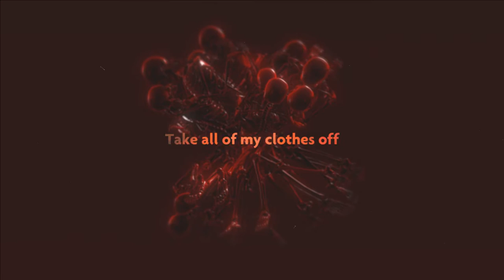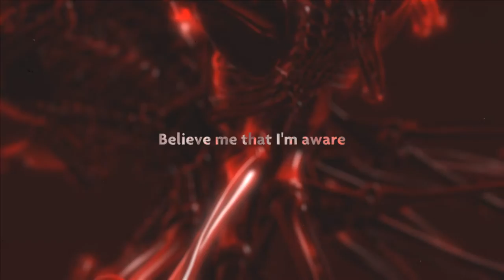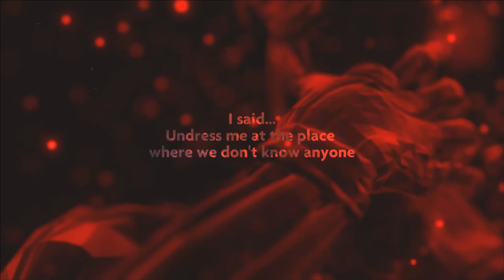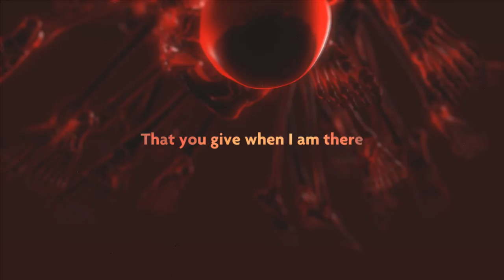Tkivo - The Unsuspecting Voyeur (Lyric video)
'Strange Low' Out Now.
Additional guitars: Davor Ivanković

Tkivo is a Croatian audio-visual project. Members: Filip Majdak, Karlo Vuković and friends.

Genres: Industrial, Industrial Rock, Electronic, Glitch, Alternative Rock, Ambient, Soundtrack